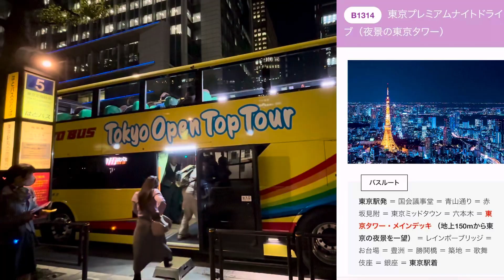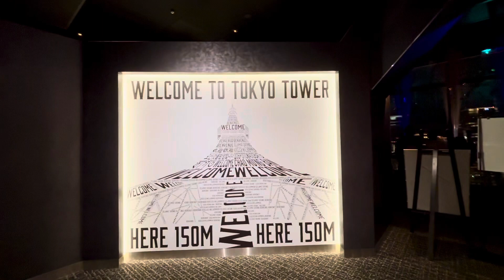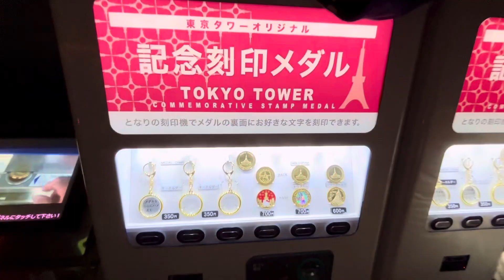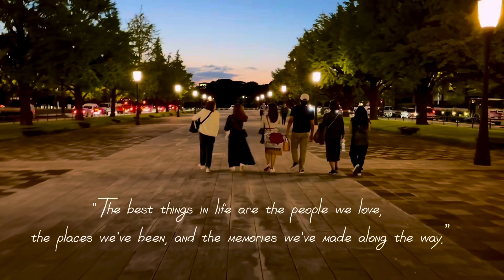TOKYO NIGHT BUS TOUR 2,980円東京プレミアムナイトドライブ夜景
no time but you want to see beautiful tokyo check this
[Double-decker open bus] Tokyo Premium Night Drive (Night view of Tokyo Tower)
【２階建てオープンバス】東京プレミアムナイトドライブ（夜景の東京タワー）